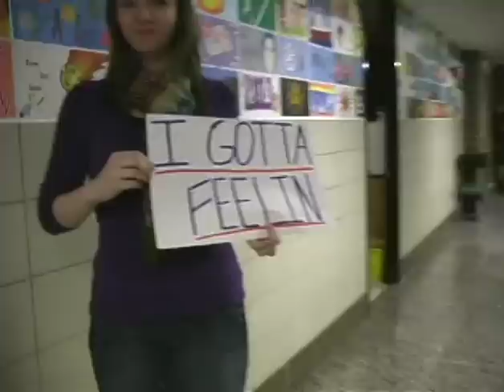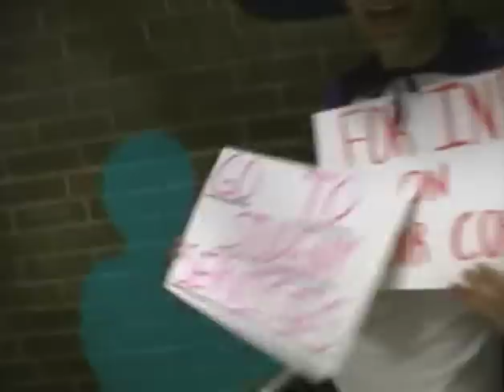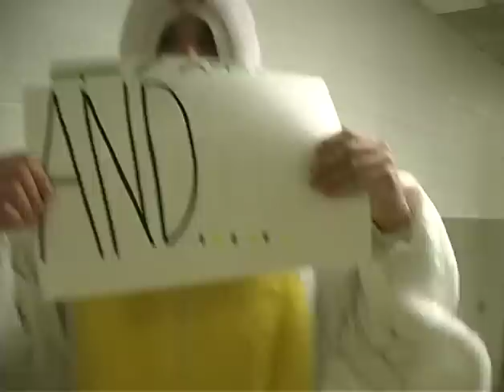"I Gotta Feeling" Flip Card Show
This was the other flip card show from 2010. One take, lipdub version of The Black Eyed Peas "I Gotta Feeling", along with the news of the day thrown in. As always, thanks to Drew Canady and everyone else who helped out. Hardest project I've done yet.